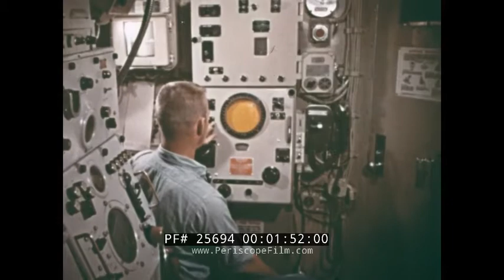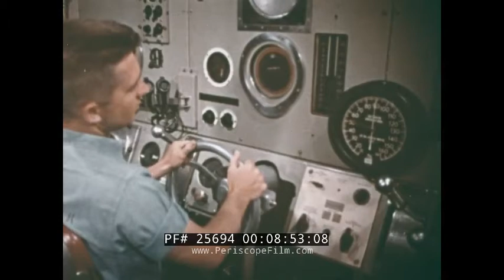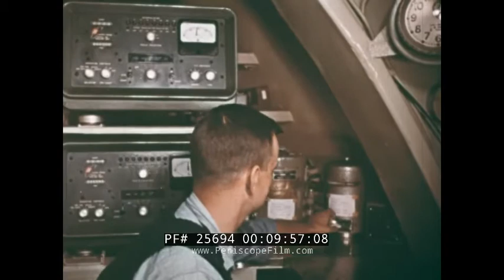USS NAUTILUS FIRST SUBMERGED TRANSIT OF THE NORTH POLE OPERATION SUNSHINE 25694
This short film by the United States Navy OPERATION SUNSHINE is narrated by Edward R. Murrow. It covers the successful secret mission of Operation Sunshine, code name for the USS Nautilus (SSN-571) voyage from the Pacific Ocean to the Atlantic Ocean via the North Pole. It opens with footage of the canopy of ice that covers the Arctic Ocean (:13). A dog sled team crosses the frozen tundra (:36) and an ice breaker ship tries unsuccessfully to plow through the mass (:43). The USS Nautilus crosses the screen on April 25, 1958 as it departs New London, Connecticut on its way to the Panama Canal (:56-1:28). The overt mission was to document nuclear submarines. Below deck, a technician works on a modified version of an inertial navigation system (1:29) and another on a high latitude gyro compass (1:43). The submarine heads out to sea (2:15), beginning its 2,900-mile secret mission. Glaciers (2:40) and ice conditions force the Nautilus to turn back to the submarine base at Pearl Harbor, Hawaii (3:10).  Rear Admiral Grenfell welcomes the crew (3:18) as hula dancers perform (3:29). The sub departed on July 23 and began diving (3:38). The crew (3:47) had remained silent on their failed attempt. The U.S. Department of Navy building (4:00) and White House (4:05) represent the few who knew the facts. A map of the route (4:30) shows its perils but this time navigator Lieutenant Jenks has first documented the Arctic ice conditions from a plane (4:39).  A view of the ice through the periscope (5:54) is a last look as the crew controls the dive (6:13) while navigation charts are poured over (6:26). The sub’s propellers churn through the ocean (6:42). We see life aboard a submarine. The nuclear power plant (7:15) provides energy, running a jukebox (7:22) and a coke machine (7:27) with pinups (7:29). The crew relaxes by reading, fixing clothes on a Singer sewing machine (8:05), cooking, and guitar playing. On the second day under ice, soundings indicate the sea floor getting shallow (8:51) and speed is reduced (8:56) twice before the all-clear is given. Parts of the nuclear system are shown (9:55). Carbon dioxide scrubbers and carbon monoxide burners keep the air stable (10:09) and fresh oxygen is added (10:20).  Commander William Anderson officially announces to the crew that the Nautilus has reached the North Pole (10:54-12:05). The date, August 3, 1958, is officially documented (12:14) and a letter has a commemorative stamp (12:19). The sub next surfaces in the Greenland Sea (12:24). The entire route is shown on a map (12:40-12:54). The Nautilus moves past the Statue of Liberty (12:55) into the New York Harbor.
Commander Anderson (13:05) was awarded the Legion of Merit from President Eisenhower and the crew received a Presidential Unit Citation, the first awarded in peace time. At the dock, friends and family happily greet the crew (13:08). Rear Admiral Hyman G. Rickover (13:20), father of the nuclear sub, leads the ticker tape parade through New York City.